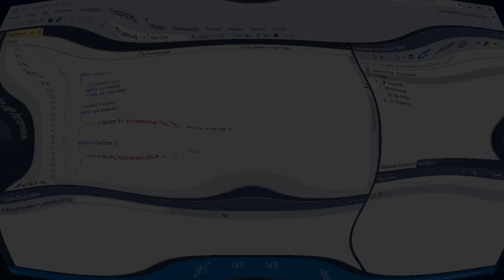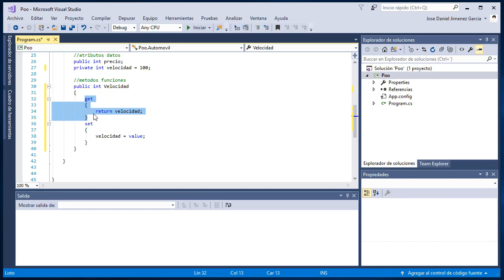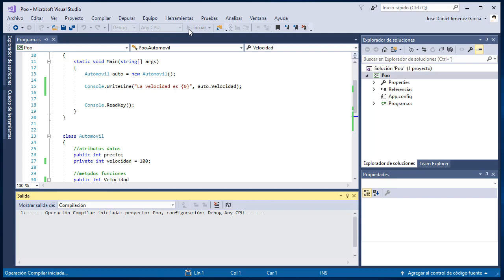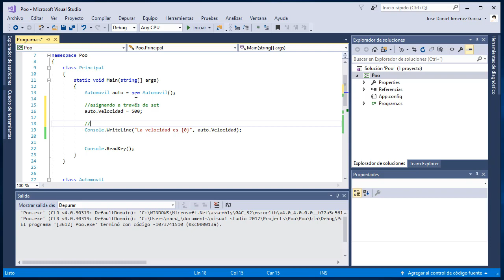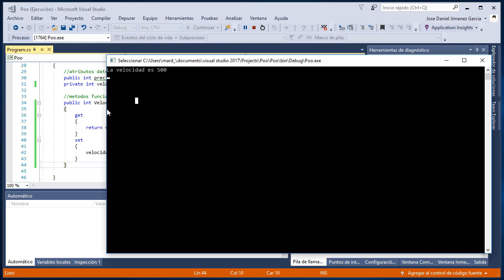C# desde cero con Visual Studio [Parte 31] (Get y Set)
Vamos a iniciar con la programación orientada a objetos!!